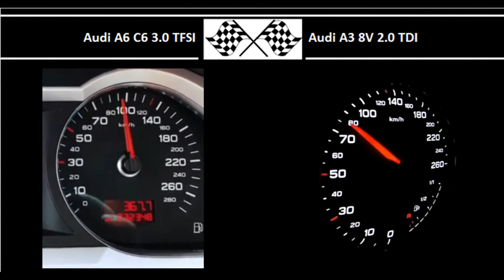Audi A6 C6 3.0 TFSI VS. Audi A3 8V 2.0 TDI - Acceleration 0-100km/h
Audi A6 C6 3.0 TFSI
290HP
420Nm
0-100 in 6.1s

Audi A3 8V 2.0 TDI
150HP
320Nm
0-100 in 8.2s